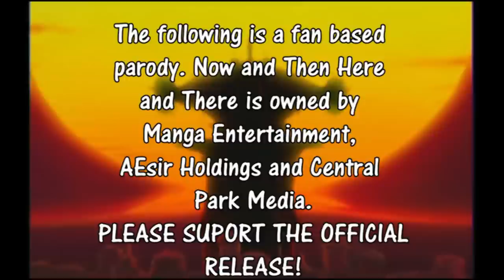Now and Then Here and There Abridged Ep 2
Alright well after a long break we're back with episode 2 of Now and Then Here and There Abridged. We hope you enjoy.